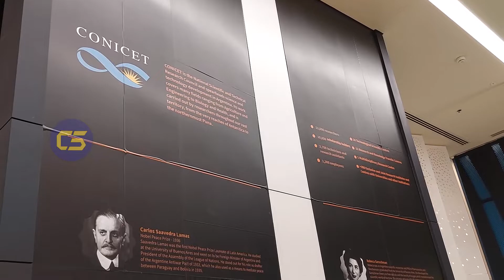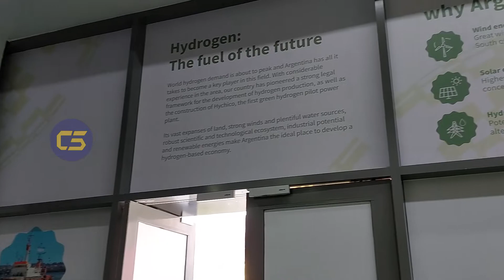Expo 2020 | Argentina Pavilion | EP42 |Dubai UAE Expo2020 # إكسبو2020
Hello Everyone Happy to introduce you to the new playlist which is shot at expo 2020.

Dubai - Expo2020

Sit back relax and enjoy the beautiful pavilions etc.

Also, you can donate funds here : (Small support is appreciable) (It's your Wish)(optional)